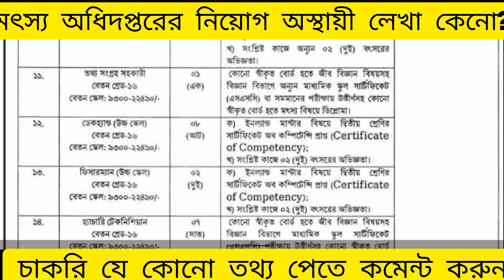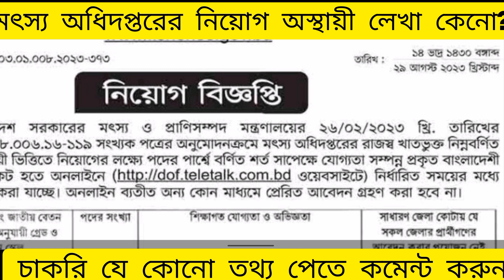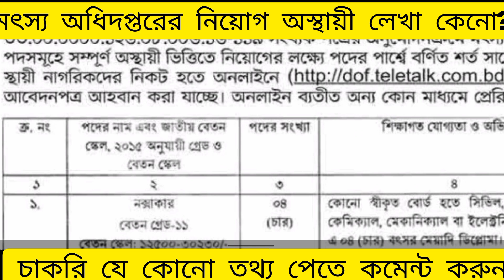মৎস্য অধিদপ্তরের নিয়োগ অস্থায়ী লেখা কেন? ৭৩২ পদের নিয়োগ।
মৎস্য অধিদপ্তরের নিয়োগ প্রকাশিত